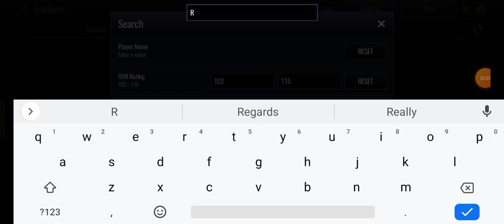102 ovr Monthly Master Chauncey Billups Gameplay NBA LIVE MOBILE